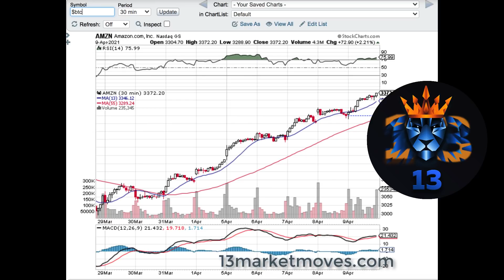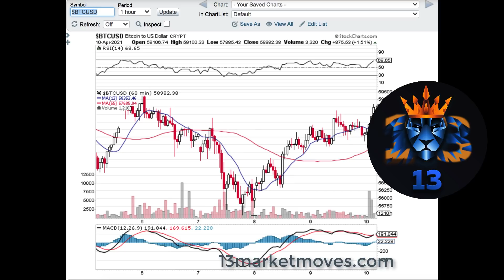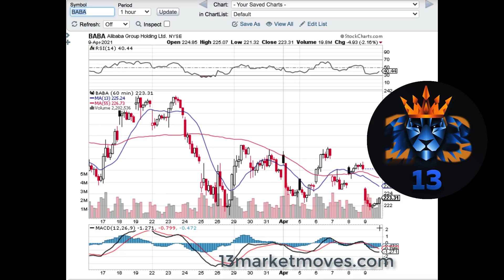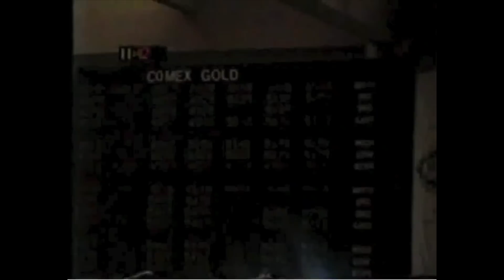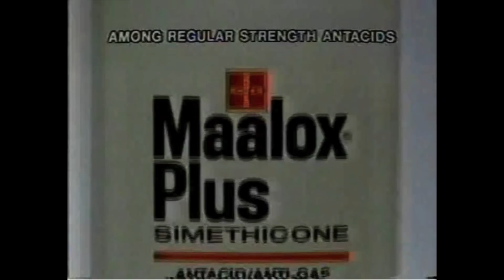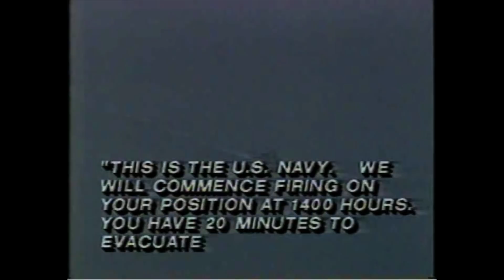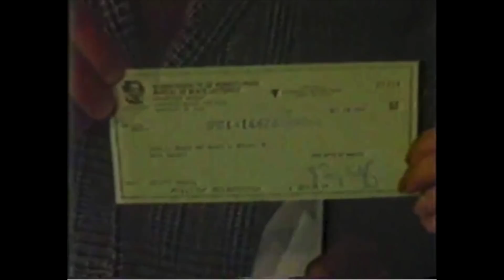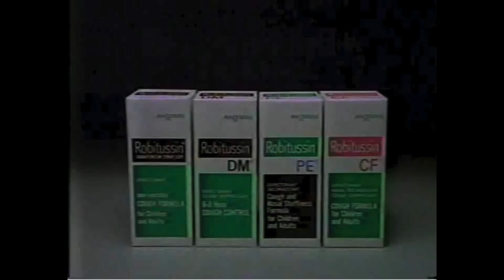Market all time highs| Just like before the 1987 crash| How to short stocks with weekly options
[how do you make money shorting stocks when market moves to all time highs?!]